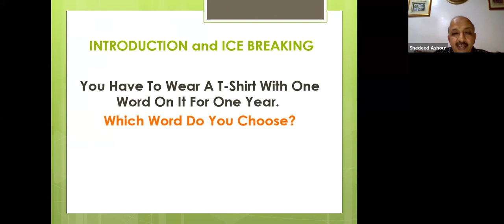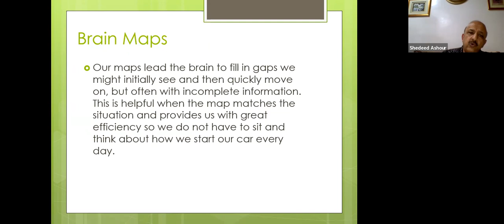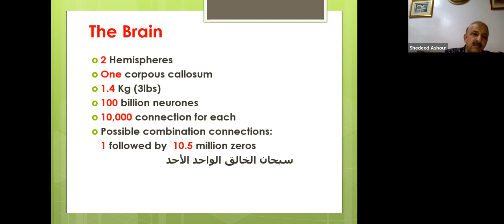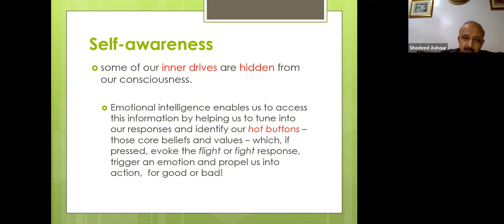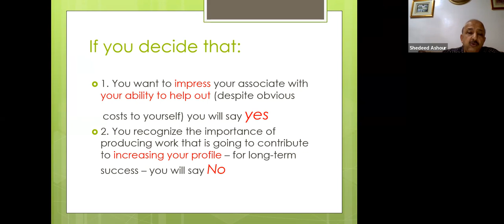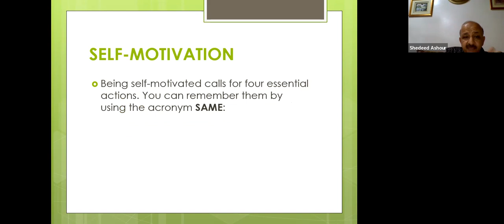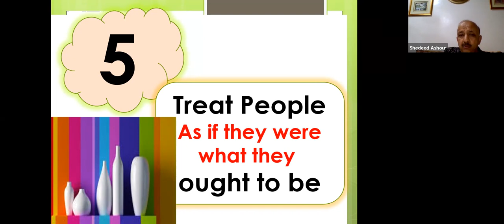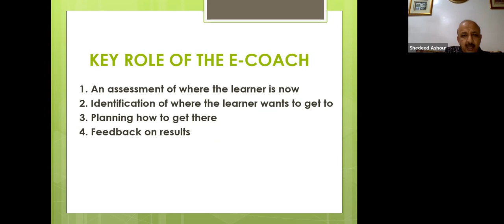Scientific Meeting 15: Kasr Al Einy Graduate Group 88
Eminent Speakers:
0:00 Dr. Shedeed Ashour - Prof.of Andrology, Sexology & STDs, “Emotional Intelligence"